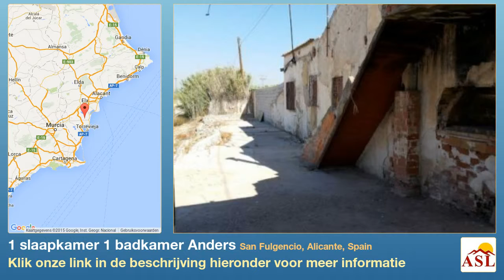1 slaapkamer 1 badkamer Anders te Koop in San Fulgencio, Alicante, Spain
Meer informatie op Anders te Koop in San Fulgencio, Alicante, Spain met 1 slaapkamer, 1 badkamer

In de behoefte van volledige renovatie !

Deze eigenschap heeft een woonoppervlakte van 90m2 met een perceel van 200 m2 en is te vinden op de hoofdweg net aan de rand van San Fulgencio naar Elche .

De ligging op de hoofdweg maakt het een ideale investering voor iemand op zoek naar ofwel een klein huis om in te wonen of het kan worden gebruikt als bedrijfsruimte.